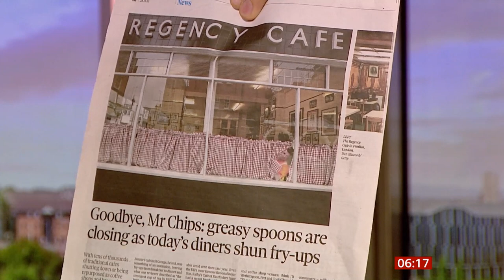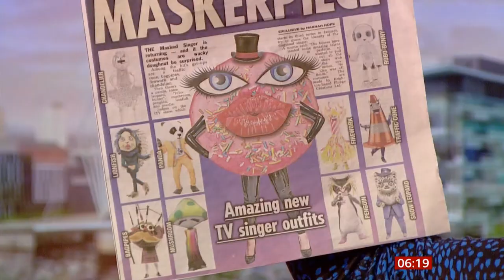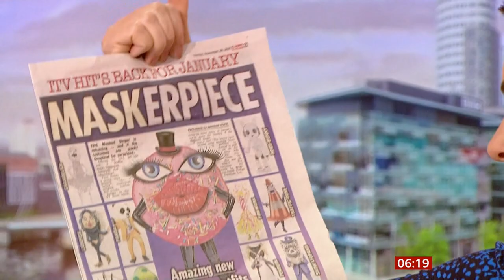Greasy Spoons, Ian Beale (Eastenders) 2022 calendar & Masked Singer (UK) - BBC News - 28 Nov. 2021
1) Greasy spoons are closing at an increased rate and some facts about them.
2) Ian Beale (Eastenders) 2022 calendar.
3) The Masked Singer new series and new costumes.

There is a fun stories/fun stuff playlist on this channel.